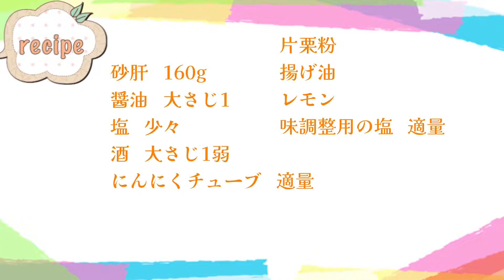【唐揚げ#34】白だし香る砂肝の唐揚げがうますぎてやばい！(語彙力無くなるw)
「砂肝の唐揚げ」です⸜(*´꒳`*)⸝
動画内で概要欄に書くと言ったので書きます！
最初の方の切込みを浅く入れたやつはコリコリ感をすごく感じられてむちゃくちゃ美味しかったです！切込みを深めに入れたやつは、ちょっと柔らかい感じになっててこれもむちゃくちゃ美味しかったd('∀'*)
撮影し忘れてたけど最後に塩をかけたのがむちゃくちゃよかったですねぇ〜(*｀ω´)ﾌﾌﾝ
まじで美味かったd('∀'*)
あとはシンプルに白だし好き⸜(*´꒳`*)⸝

私の知識は素人同然でございます。もし何かミスがあれば何時でもご指摘ください。また何か知りたいことがあれば可能な限りお答えします。リクエストなどもくれば嬉しいです！コメントまたはTwitterのDMにお送りください！